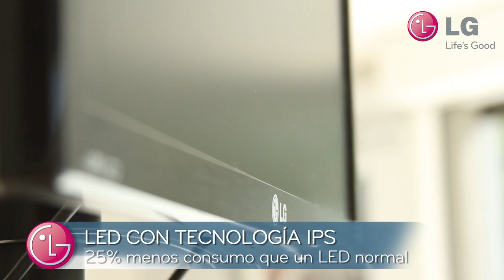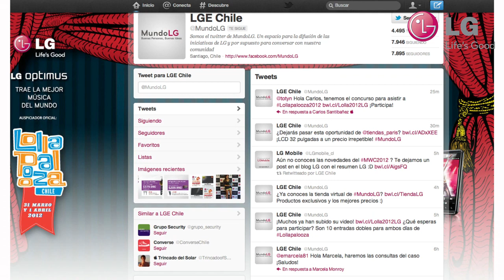[Review-MundoLG] Monitor LG IPS 235P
Revisa junto a Cristian Labarca, blogger LG, y Álvaro Faravelli, especialista LG en computación, el nuevo monitor IPS de LG 235P.